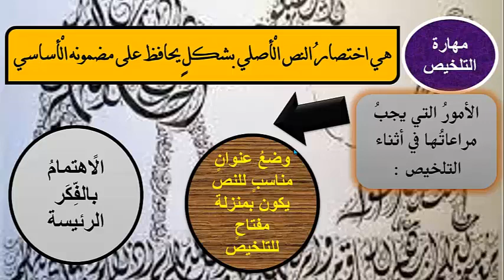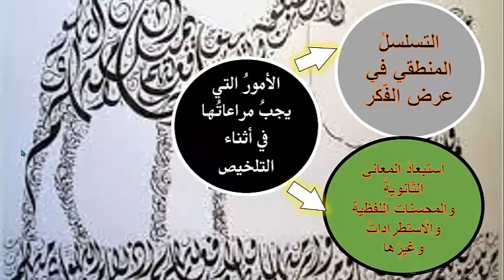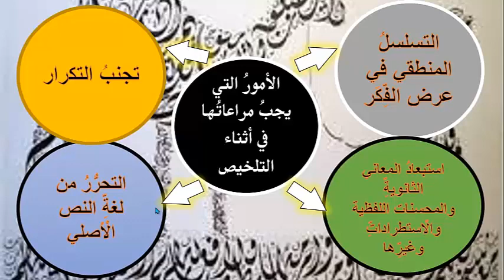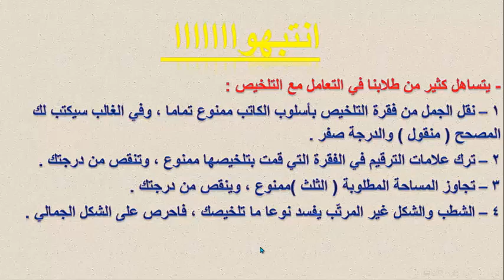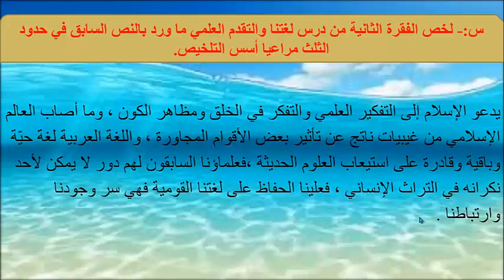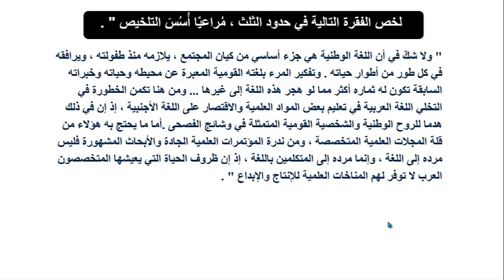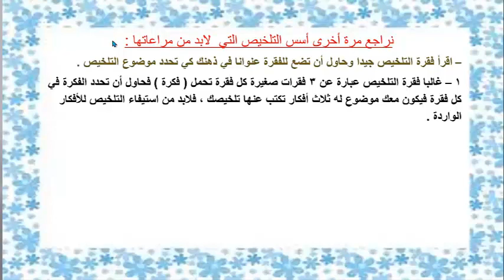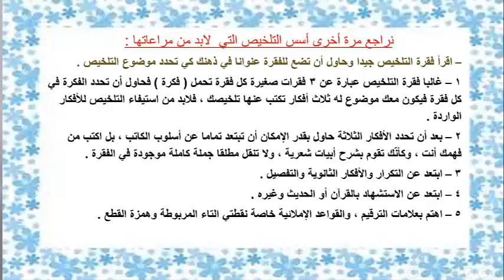الصف العاشر - اللغة العربية - التلخيص التسجيل